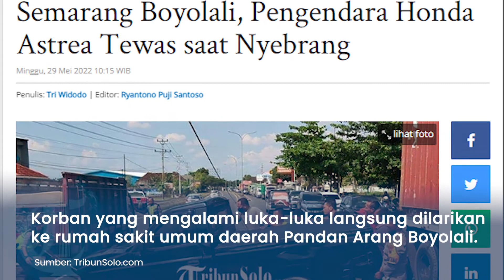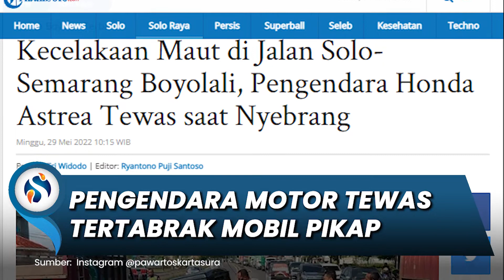Kecelakaan Maut, Pengendara Motor Tewas Tertabrak Mobil saat Menyeberang di Jalan Solo-Semarang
SURYAMALANG.COM - Jalan raya Solo-Semarang kembali memakan korban jiwa.

Kali ini, pengendara motor Honda Astrea, Sandi Mitrosumarjo (71) warga Sambi, Boyolali meninggal dunia setelah mengalami kecelakaan di depan Rest Area Banyudono,  Dukuh Tegalrejo RT, 03, RW 1, Desa Kuwiran, Banyudono.

Informasi yang dihimpun TribunSolo.com, sekira pukul 13.15 WIB, Totok Supriyadi (43) warga Kampung Gumulan, Kelurahan Kemiri, Mojosongo mengendarai kendaraan Isuzu pikap dari arah timur (Solo).

Kondisi jalanan yang cukup lengang, menjadikan Totok leluasa mengemudi mobil pikap AD 9672 KA.

Apalagi, dia juga kejar waktu untuk segera mengangkut muatan barang, mengemudi dengan kecepatan laju 80 km/jam.

Tak disangka, ada sebuah pengendara sepeda motor yang tiba-tiba menyebrang dari arah selatan.

"Ada orang nyeberang gak tengak-tengok, langsung nyelonong gak berhenti dulu. Saya sudah gak nyandak mau ngerem. Saya banting ke kanan sampai nabrak PJU (Penerangan Jalan umum)," ungkapnya.

Meski sudah berusaha menghindar hingga menghantam tiang PJU hingga roboh, namun mobilnya masih tetap mengenai sepeda motor Honda Astrea AD 3042 PJ itu.

Korban yang mengalami luka-luka langsung dilarikan ke rumah sakit umum daerah Pandan Arang Boyolali.

Tapi sayang, korban yang mengalami luka berat, akhirnya menghembuskan nafas terakhir.

“Korban Sandi Mitrosumarjo meninggal dunia di rumah sakit. Korban mengalami luka berat pada bagian kaki kanan,” ungkap Kanit Laka, Satlantas Polres Boyolali, Ipda Budi Purnomo, Minggu (29/5/2022).

Dia menyebut kecelakaan ini bermula dari pengendara sepeda motor Honda Astrea yang menyebrang jalan utama Solo-Semarang.

Korban yang berjalan dari jalan Kampung itu kemudian bertabrakan dengan Kendaraan Isuzu Panther AD-9672-KA.

Sementara itu, warga Nur Hidayati (57) mengatakan bahwa sepeda motor tersebut hendak menyebrang, terlihat ragu-ragu.

Tak berselang lama terdengar bunyi rem mobil dan tabrakan keras.

"Posisi saya di dalam hik, lalu ada suara rem keras saya keluar, lihat bapaknya (pengendara sepeda motor) terlempar lalu terdengar benturan keras karena mobil nabrak tiang penerangan jalan," tambahnya. (*)

Artikel ini telah tayang di TribunSolo.com dengan judul Kecelakaan Maut di Jalan Solo-Semarang Boyolali, Pengendara Honda Astrea Tewas saat Nyebrang ,